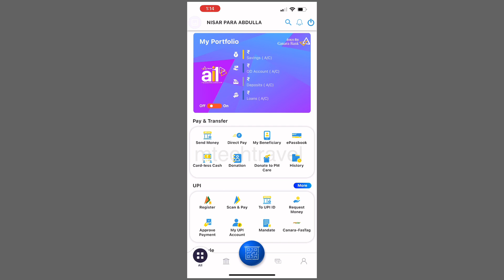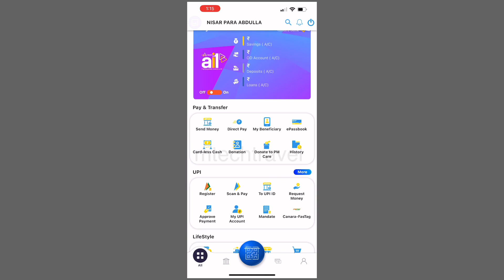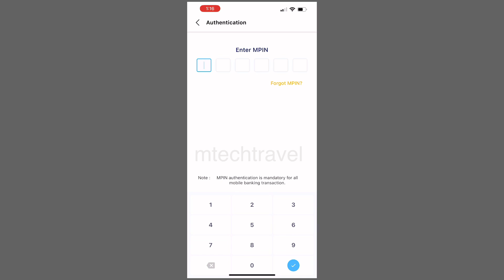muniyoor How to Apply Canara Bank ATM CARD Malayalam | ATM CARD Apply Mobile Banking | Candi Mobile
Canara Bank ATM CARD Apply online Malayalam Canara Bank Mobail banking ATM CARD